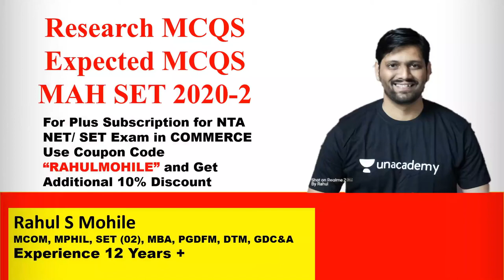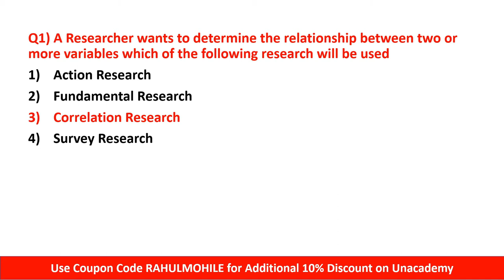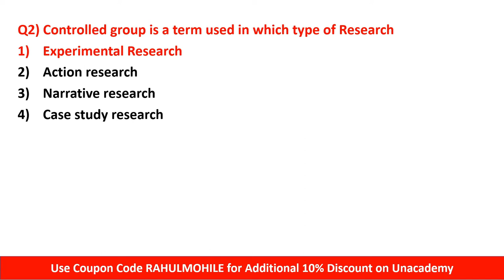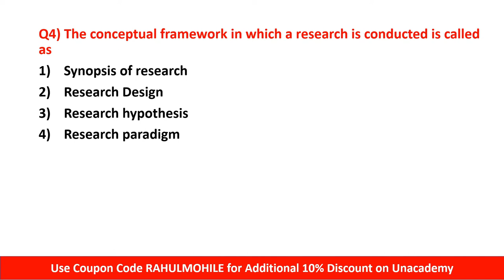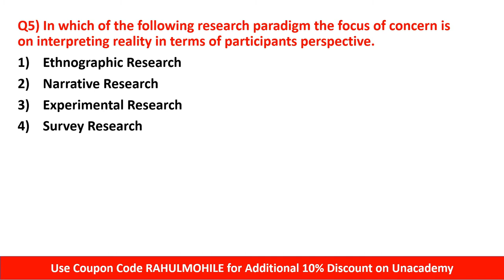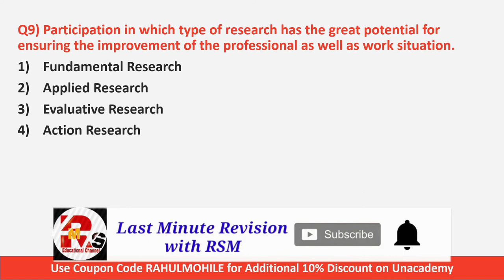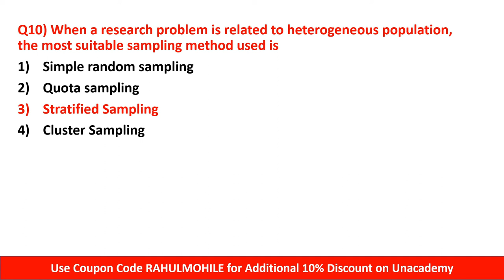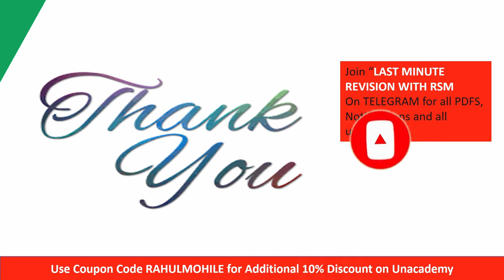Mah SET 2020 | Paper 1 | Part 2 | Expected MCQS NET Paper 1| By Rahul Mohile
Hello friends in today's video I will discuss some Expected MCQS of paper 1 for NET/SET Exam